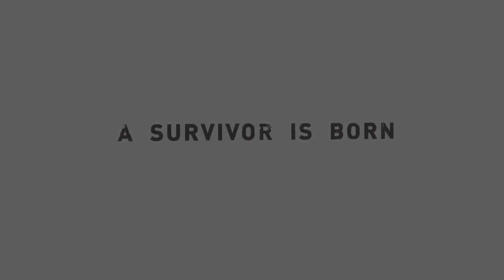Tomb Raider 2013 Gameplay Walkthrough [1080P 60FPS] - No Commentary Final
Welcome to the exhilarating world of Tomb Raider 2013! Join me on this captivating walkthrough as we explore the stunning landscapes and face the challenges of this iconic game in glorious 1080p at a seamless 60 frames per second. What makes this experience special? It's 'No Commentary,' allowing you to immerse yourself fully in the narrative and action.

Embark on Lara Croft's epic journey, witness her transformation into a seasoned adventurer, and solve intricate puzzles in this high-definition, high-octane playthrough. Whether you're a Tomb Raider enthusiast or a newcomer to the series, this walkthrough is tailored for all.

Your likes and comments are greatly appreciated, helping the channel grow and bringing you even more exciting content.

Let's delve into the world of Tomb Raider together. Grab your gear, and let's raid some tombs!